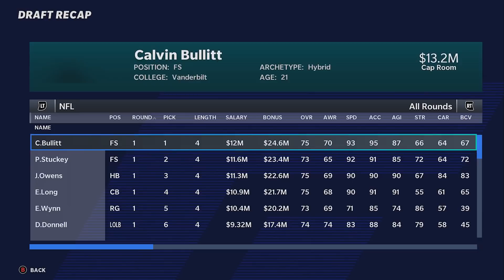Is Andy Dalton Finally The Answer At QB For The Bears? Madden 21 Rebuilding The Chicago Bears!